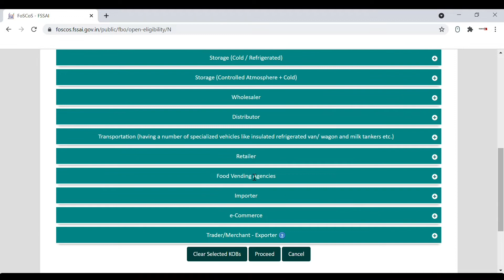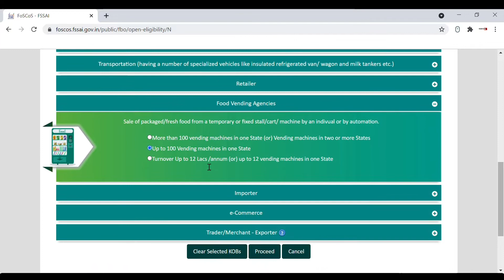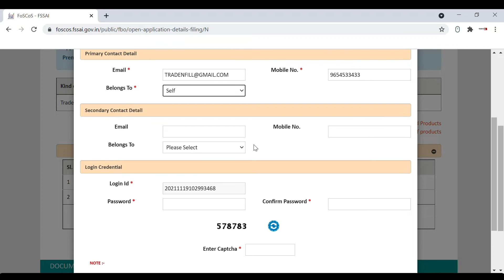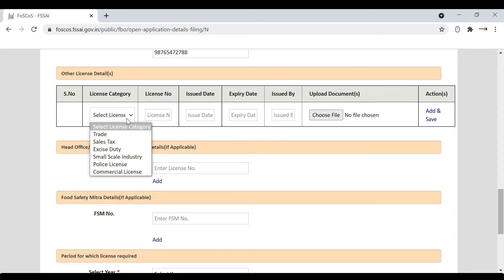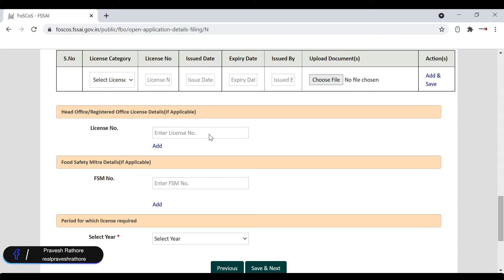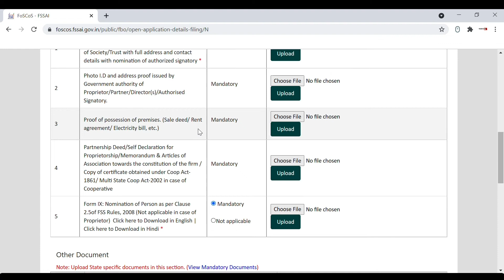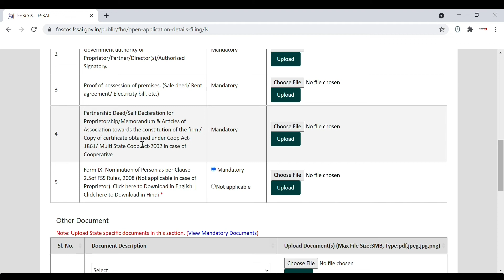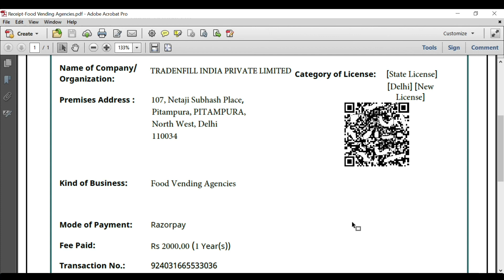ऐसे करे अपना Food Vending Agency का License Apply मात्र 10 मिनट में 2022 | Food Licence in hindi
FSSAI Registration process
Food licence kaise banaye
Food licence registration
Foscos registration process
Foscos fssai
Chicken shop licence
Meat shop licence in delhi online
Meat shop licence
Food licence kaise apply karen
FSSAI new license registration
FSSAI new website
Foscos licence
How to get food licence in india
Milk dairy ka licence kaise banaye
Dudh dairy ka licence
Fish shop licence
Chiken ki dukan licence
FSSAI
FSSAI licence registration
FSSAI registration process
How to get fssai license in hindi
How to get fssai license
FSSAI licence kaise le
FSSAI licence registration kaise kare,
FSSAI licence download kaise kare,
Food licence registration,
Food licence kaise apply kare,
FSSAI ow to apply for fssai license
Food license kaise apply kare
Food License Kaise Banaye
Food License in Maharashtra
FoodLicense registration kaise kare,
Food licence online process,
Food licence online apply,
FSSAI licence online registration in hindi,
FSSAI licence online apply,
FSSAI license
FSSAI Food Safety License Registration
FSSAI Basic License Registration
FSSAI State License Registration
FSSAI Central License Registration
FSSAI Central License Renewal
FSSAI Basic License Renewal
FSSAI State License Renewal
FSSAI Food Safety License Registration for
Documents for FSSAI Form A Basic License
Documents for FSSAI Form B State License
Documents for FSSAI Form B Central License
FSSAI for Fruits Importers
FSSAI for Vehicle Food Business
FSSAI for Catters
FSSAI for Events Management
FSSAI for College
FSSAI for Milk Chilling Units
FSSAI Food Safety License Quick Registration
FSSAI Food Safety License Procedures
FSSAI for Hotels
FSSAI for Restaurant
FSSAI for Supermarket
FSSAI for Zomato
FSSAI for Swiggy
FSSAI for Fish Retailers
FSSAI for Fish Exporters
FSSAI for Agricultural Products
FSSAI for Chips Manufacturers
FSSAI for Coconut Oil Manufacturers
FSSAI for Olive oil Manufacturers
FSSAI for School
FSSAI for E-Commerce
FSSAI for Pizza & Sandwich Outlets
FSSAI for Spices Company
FSSAI for Bar & Beverages
FSSAI for Coffee Shop
FSSAI for Grocery
FSSAI for Chocolate Manufacturers
FSSAI for Vegetables Exporters
FSSAI for Fruits Exporters
FSSAI for Home Based Food Business
FSSAI for Bakery Products
FSSAI for Small Food Manufacturing Unit
FSSAI for Uber Eats
FSSAI for Amazon Sellers
FSSAI for Foodpanda
FSSAI for Flipkart Sellers
FSSAI for Online Sellers
FSSAI for Packaged Drinking Water Unit
FSSAI for Juice Shop
FSSAI for Cake Manufacturers
FSSAI for Hospitals
FSSAI for Food Manufacturers
FSSAI for Food Importers & Exporters
FSSAI for Corporate Companies
FSSAI for Sweet Manufacturers
FSSAI for Vegetable Dealers
FSSAI for Fruits Dealers
FSSAI for Dairy Product Manufacturers
FSSAI for Vegetables Importers
FSSAI for Meat Shop
FSSAI for Mess
FSSAI for Canteen
FSSAI for Food Transporters
FSSAI for Hypermarket
FSSAI for Repackers
FSSAI for Food Business Operators - FBO